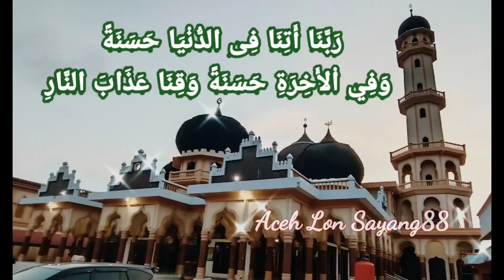MEUNYO HANA MEUSEULAWEUT HANJEUT MAT² || SYEKH MUHAJIR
ASAI MANUSIA